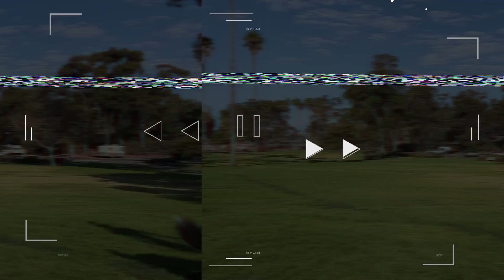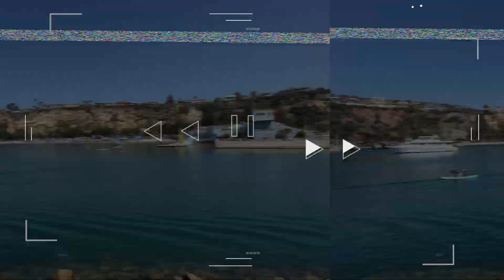How to Stay Active During a Heat Wave - Our Full Week!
Tay and I are sharing what a full week of workouts looks like, especially during a California heat wave! Not going to lie but I (Brock) didn’t feel like getting my workout towards the middle of the week, it was VERY hot. ANNNDDD - I pulled a hamstring.

Some of our workouts may not look like your ordinary movements, however, it’s what keeps it fun and motivating!

What does your workout week look like for YOU?!

WE GET MARRIED IN 8 DAYS!!